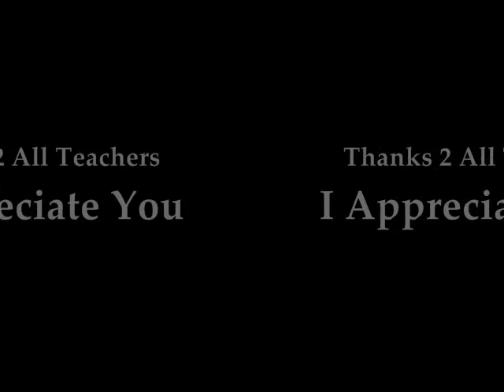Radio Disney am 1380 Interview Part 1 - Corey Thornton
Talking about how important it is to Stay -N- School. Our mission is to inspire, motivate and educate our rapidly growing numbers of at risk youth. Many youth are exposed to violence and community influences that negatively effect their ability to make positive choices.